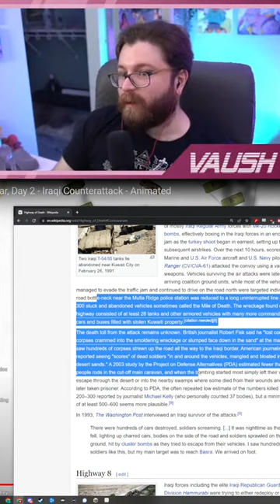The Highway of Death (war crime simulator)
MISSION STATEMENT
Present Vaush's content in bite-sized, digestible chunks in order to appeal to potential fans that just don't have the patience to sit through a live stream. After watching these videos, they will become hooked on Vaush and begin watching his long-format, unedited content. It also serves as a chill place for the fandom/comrade collective to hang out.